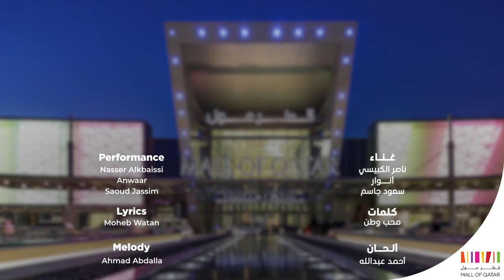Alami Song dedicated to Qatar from MOQ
✨🇶🇦في اليوم الوطني،
‎نجدد ولاءنا وحبنا لوطننا الحبيب قطر وشعبها
‎الغالي
‎علمي لك التحية والسلام🇶🇦
‎أغنية مهداة من قطر مول لوطننا الحبيب

لا يفوتكم حفلنا الغنائي بمناسبة اليوم الوطني🇶🇦 🇶🇦 ✨
 والذي يقدمه الفنان ناصر الكبيسي، والفنان سعود جاسم والفنانة أنوار✨🇶🇦 🇶🇦
🇶🇦 🇶🇦 ✨ الوعد على مسرح الأويسيس في قطر_مول، اليوم، إبتداءً من الساعة 4:00 مساءً
زوروا موقعنا ، للمزيد من التفاصيل:

✨🇶🇦On National Day,
We extend our loyal gratitude to our beloved nation and homeland, Qatar! 🇶🇦
We dedicate this song to our beloved nation of Qatar 🇶🇦✨

Don’t miss our National Day live concert by Nasser Al Kubaisi, Saoud Jassim, and Anwar.🇶🇦 🇶🇦 ✨
🇶🇦 🇶🇦 ✨Visit Mall of Qatar Oasis stage Today، starting from 4:00pm onwards to celebrate together!